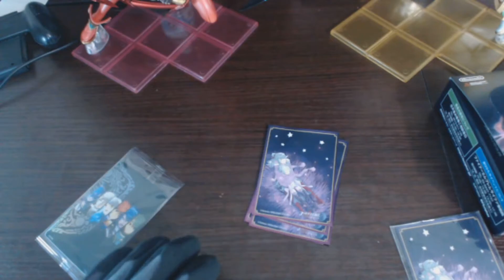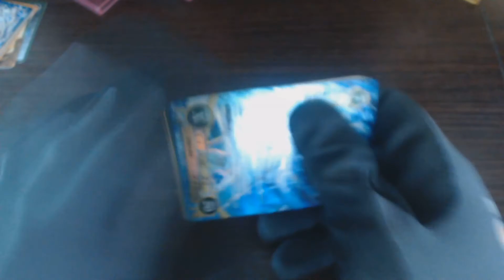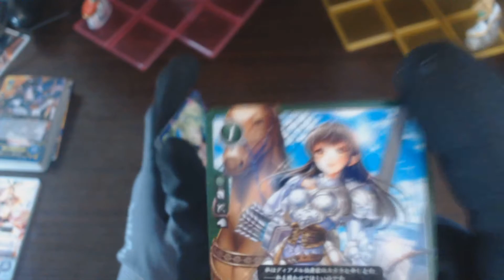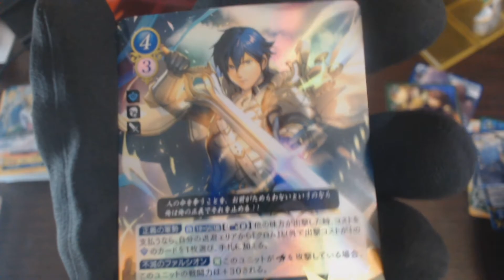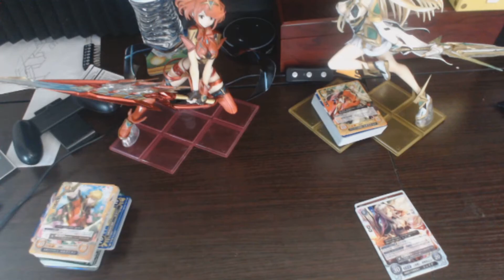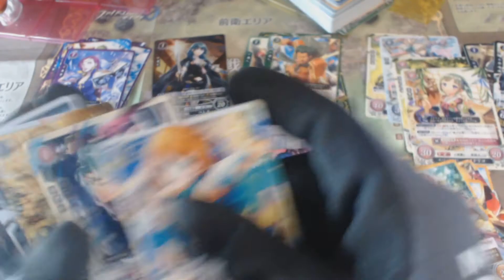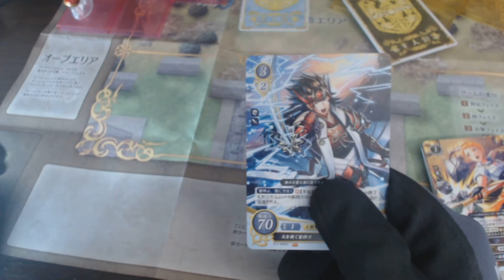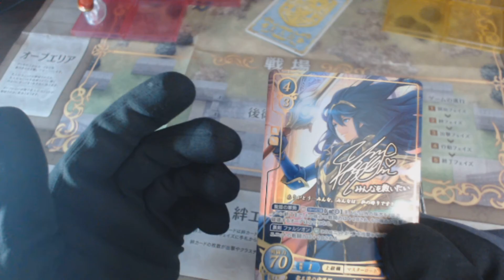Fire Emblem Cipher Unboxing and Showcase | Card Packs Live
Gabe opens a Fire Emblem Cipher pack set, and showed off the rest of his collection on stream.